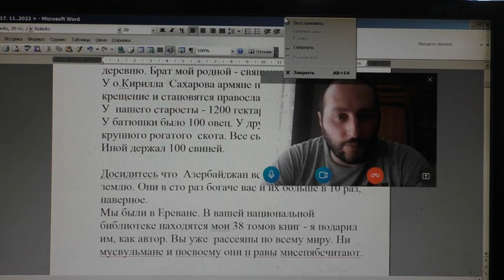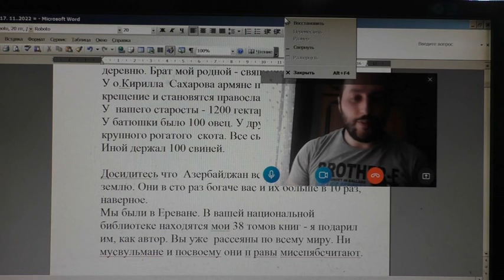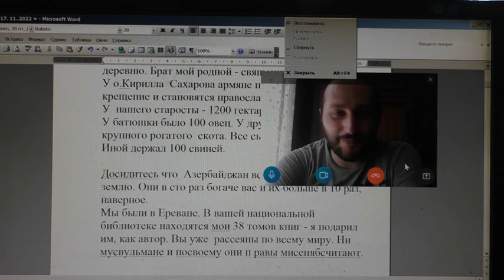С Геворком из Армении толкуем о жизни. 14. 08. 2023